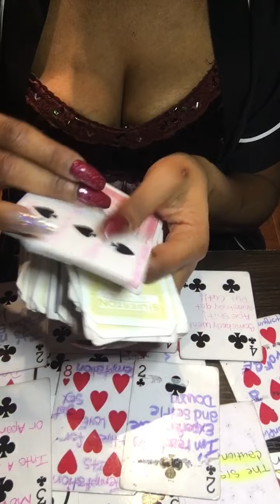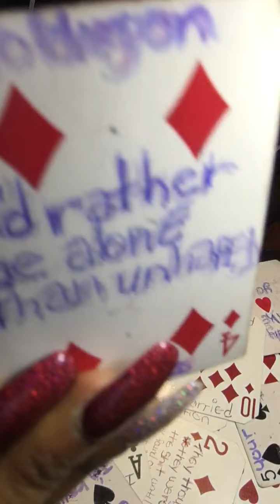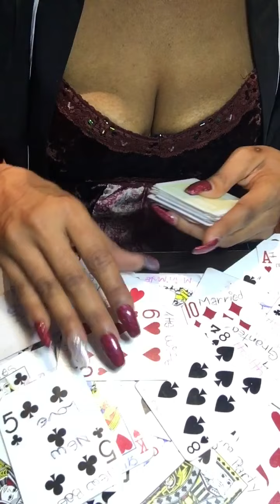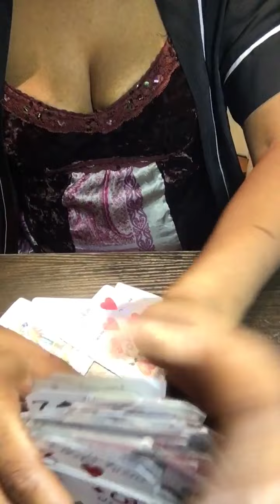Virgo ♍️: I’m not chasing Nobody!! 🏃🏿‍♂️🏃🏿‍♂️ must watch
If you would like to get a personal reading you can inbox me @deedeestyles on fb ty🌹